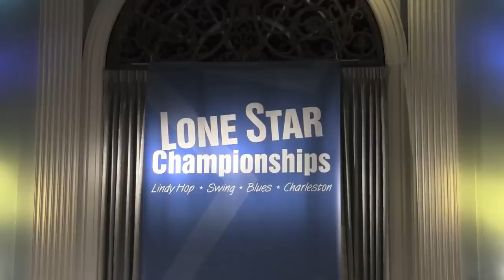2011 Lone Star Championships - Invitational J&J Finals - Chance & Karen (soul)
Chance Bushman & Karen Turman dancing to song 2 (soul) of the Invitational Jack & Jill Finals at the Lone Star Championships held in Austin, TX on Sunday, January 16, 2011. For song 2, the dancers had to choose between soul and karaoke favorite.

The results were:

1st - Chance Bushman & Karen Turman
2nd - Nick Williams & Jo Hoffberg
3rd - Peter Strom & Mia Goldsmith